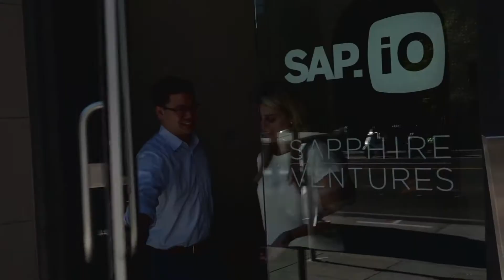Turn customer feedback into customer intelligence with Idiomatic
Idiomatic is a graduate of SAP.iO Foundry San Francisco: Experience Management (2019) Cohort.